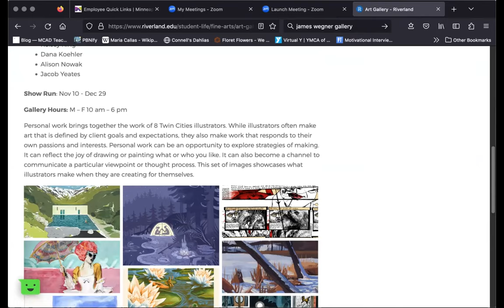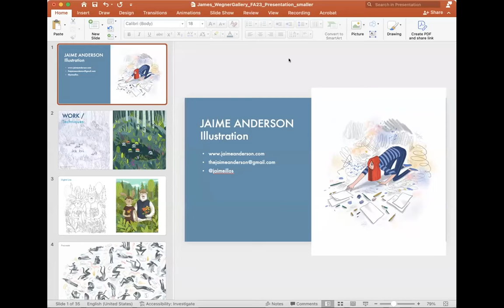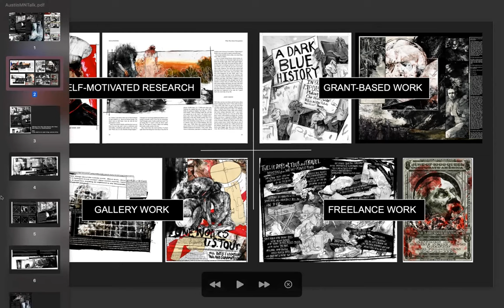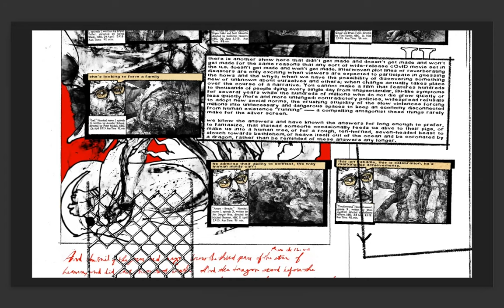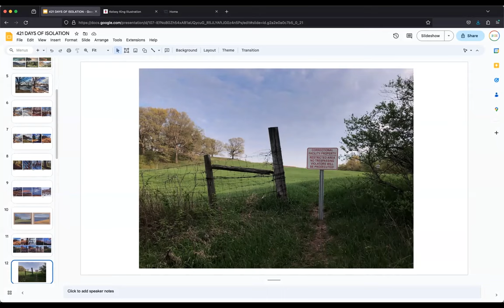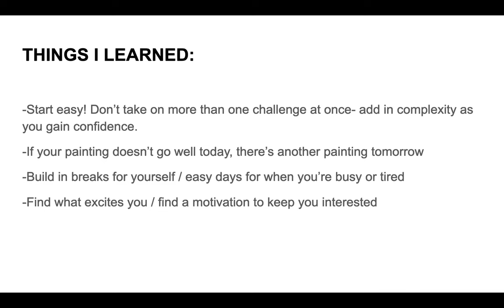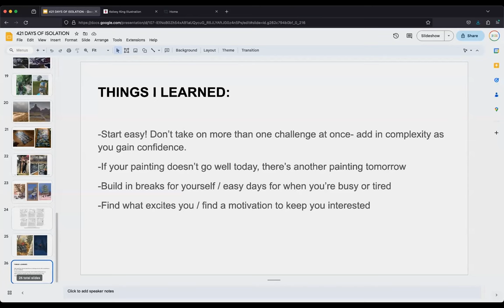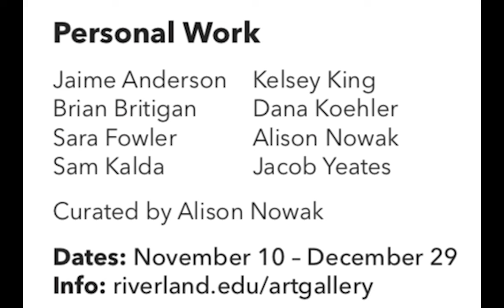Personal Work MCAD Illustrators 1 | Riverland Artist Talk Show